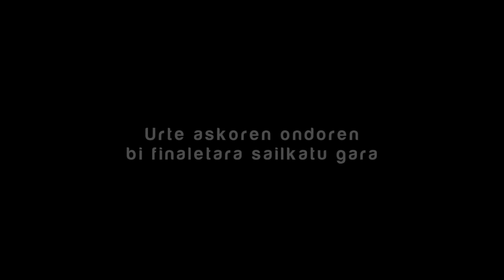Aurten ere KOPAREN BILA! (TRAILER)